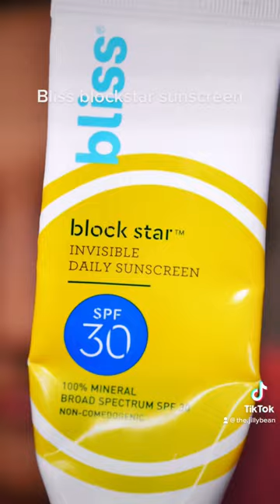Overhyped, over sponsored products that suck: were influencers paid to promote these viral products?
None of these products are sponsored and I was not paid to say any of these things. Every and all products were purchased by me with my own money unless otherwise noted.

Thank You for the small YouTuber support!